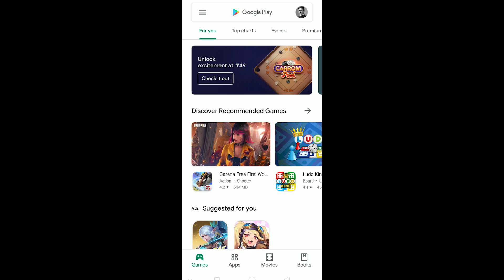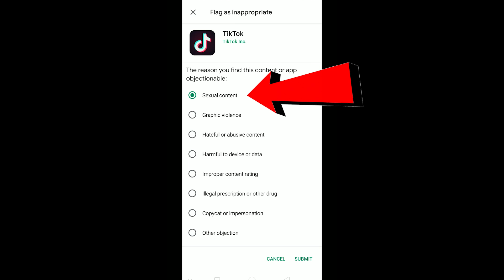How To Report TikTok In App Store | How Many Reports To Delete TikTok Account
Hello,

In this video i am going to tell you how to report tiktok in app store.

Topic Covered -

how to report tik tok
how to report tik tok video
how to report tik tok hacked
how to report a tiktok account
how to report a tiktok
how to report a tiktok video
how to post tiktoks on amazon tablets
how to post tiktoks
how to post tiktoks on tiktok
how to post tiktok videos